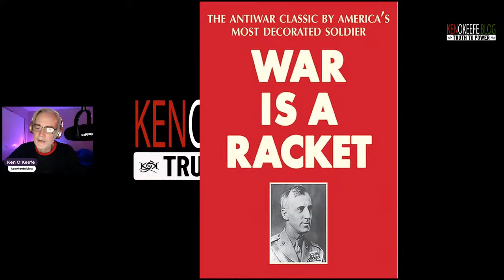Ken O'Keefe Live 11-10-2023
Reporting the latest from Palestine

Bitcoin Address: bc1q3spc57wvus00ns6hgsgkw7e966vsfsqawpal44

Ethereum Address: 0x4270f6B861c3E3A9Fb8C48F6220D6578dC067a1B